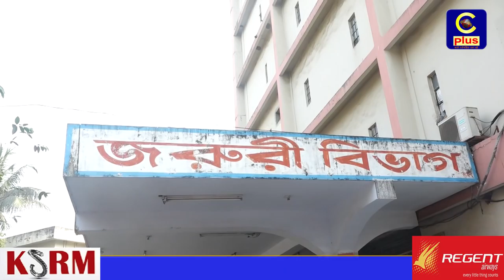রাউজানে মাজার জেয়ারত শেষে বাড়ি ফেরার পথে বাস চাপায় প্রাণ হারায় দুই মোটর সাইকেল আরোহী